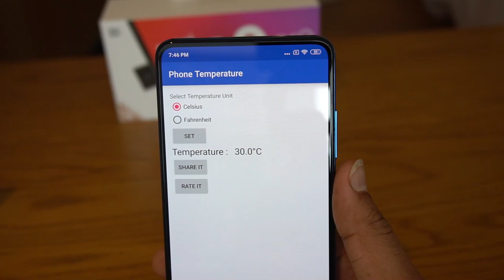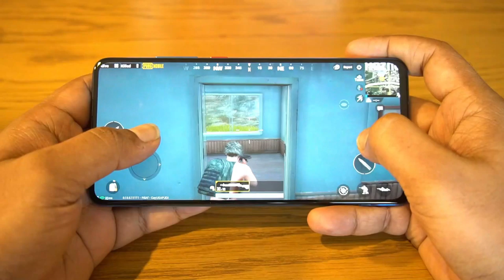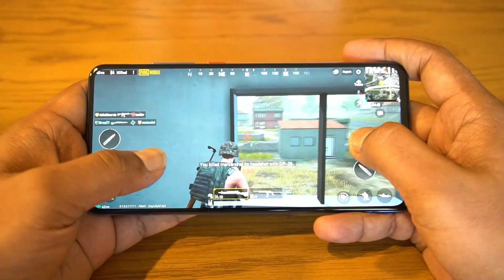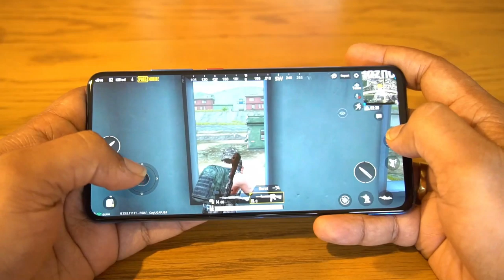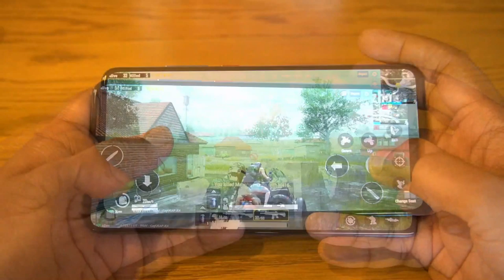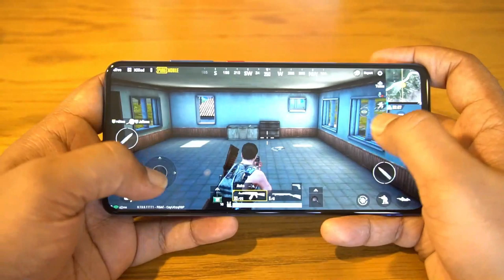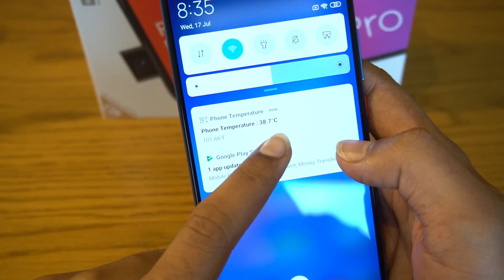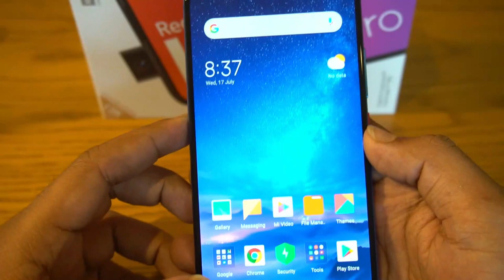Redmi K20 Pro PUBG Gaming Review in Malayalam- Heating and Battery Drain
Redmi K20 Pro comes with Snapdragon 855 and has 8 GB RAM. Here is the gaming review of the device along with heating and battery drain in Malayalam.